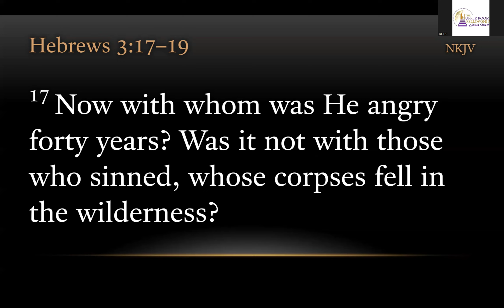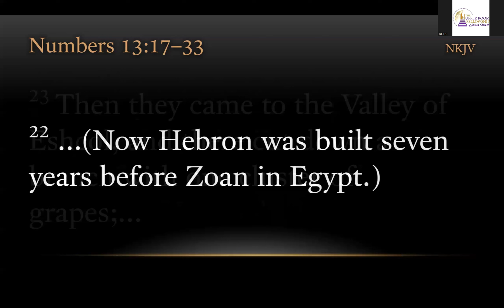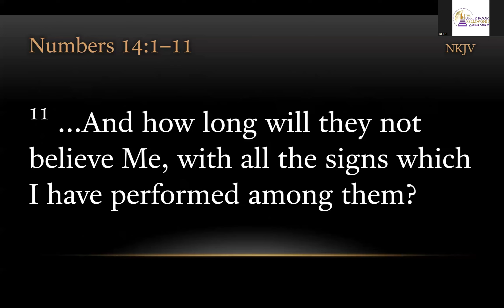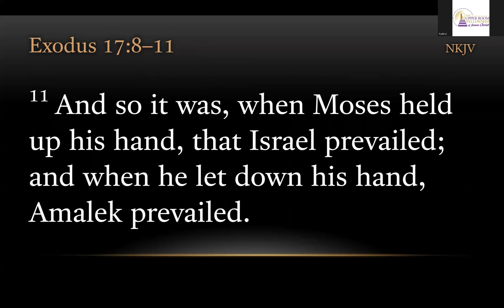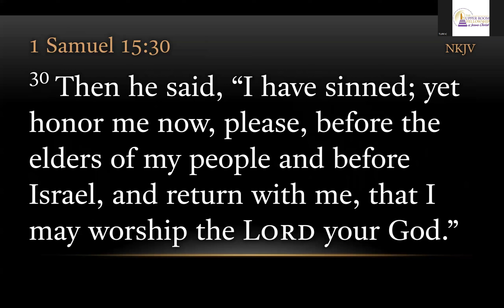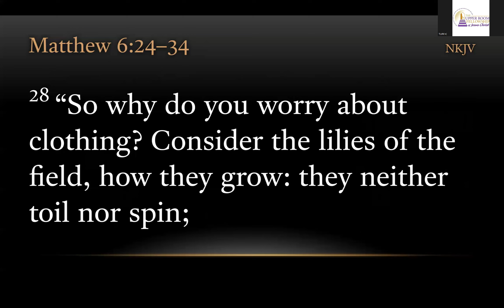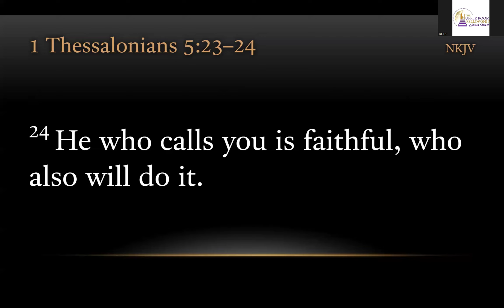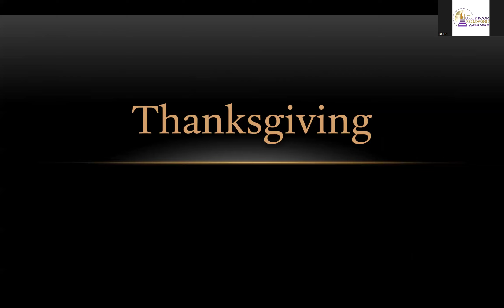TURFJC Sunday Message: Complete Faith